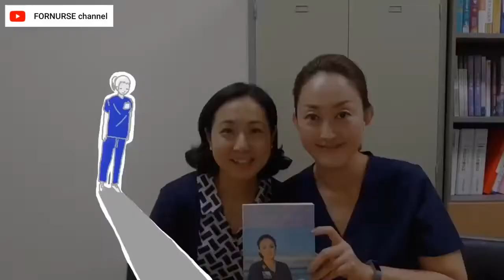영어에 기름칠 될 미국식 일상표현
문화를 반영하는 영어표현
왜 미국인들은 이런 표현을 쓰는가?